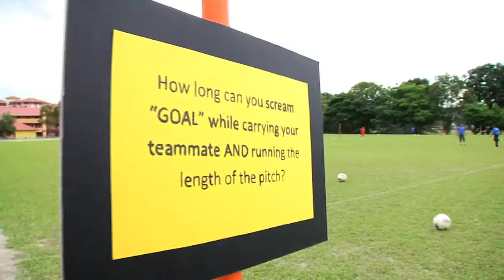FO GOALMOUTH CHALLENGE: Marlon James & K Reuben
ATM stars trying out the FO Goalmouth Challenge!